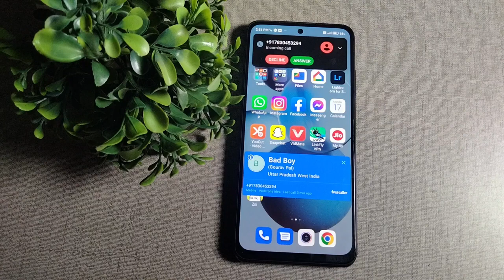mi 11x pro First call impression